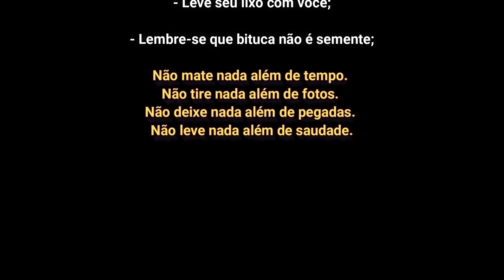Cachoeira da tancha Alto Alegre SP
Nossos equipamentos de camping

💥FOGAREIRO DUO CERAMIC
💥4 Latas Refil Maçarico Fogareiro Lampião Campgás 227g Ntk
💥Barraca LX para 3 Pessoas - Coleman
💥Churrasqueira Gourmet Britânia 💥Colchonete solteiro

💥FOGAREIRO DUO CERAMIC
💥Churrasqueira Gourmet Britânia
💥Colchonete solteiro

➔ EQUIPAMENTOS DE GRAVAÇÃO:
💥GOPRO HERO 9
💥SD CARD SANDISK 32 GB